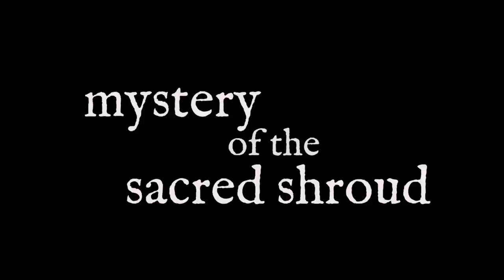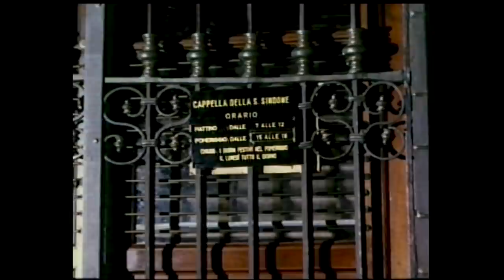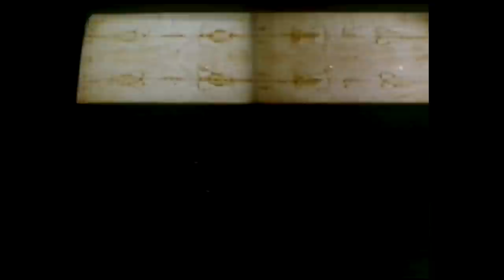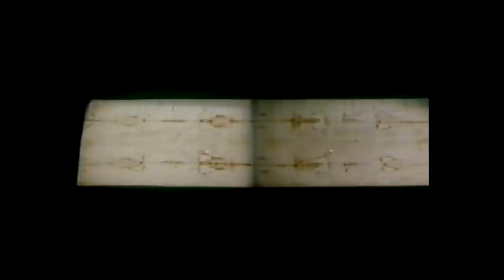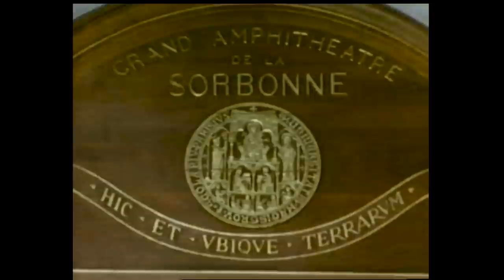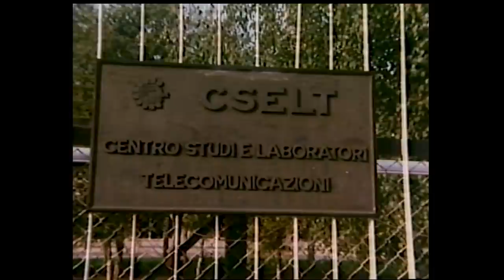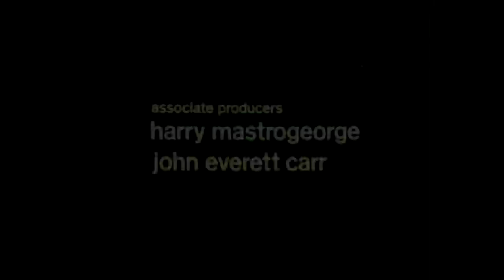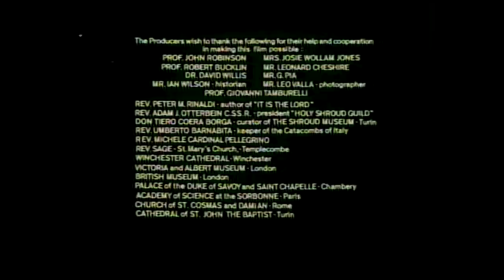Mystery of the Sacred Shroud [1997] Documentary | Richard Burton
Documentary exploring the mysteries behind the Shroud of Turin, believed by millions of Christians to be the burial cloth of Jesus, with many interviews with scientists, scholars, religious leaders and theologians that have examined and tested the Shroud.

Directed by Harry Mastrogeorge
Starring Richard Burton